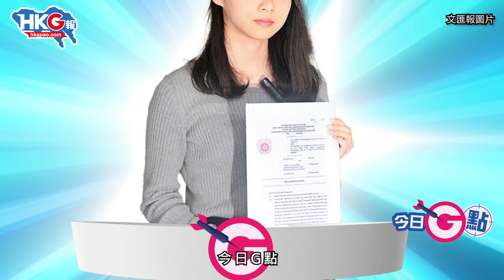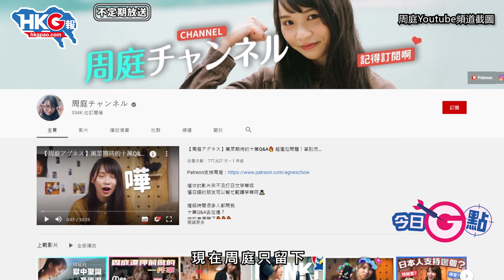【今日G點】勢頭唔對 及早撤退「出獄」周庭消失臉書中 黃友情何以堪呢？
黃媒大風吹！國安法一出，例無虛發。大批黃友黃組織現「跳船潮」，政治漫畫平台暫別、立場新聞文章、《852郵報》頻道片段統統下架，就連「出獄女神」前香港眾志成員周庭BB都隱退於Facebook專頁！嗚……叫一眾黃友情何以堪呢？想知更多，即刻去片！

原圖、原片：文匯報圖片、now新聞截圖、電影《整蠱專家》片段、港台新聞片段、周庭fb/IG圖片、周庭YouTube 頻道截圖、網上圖片